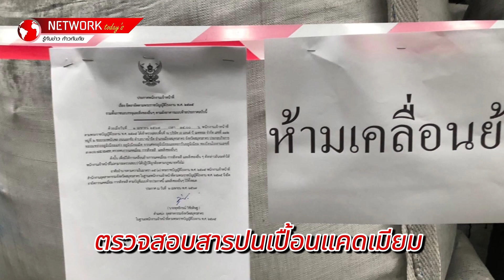ตรวจสอบสารปนเปื้อนแคดเมียม จ.สมุทรสาคร กรณีพบสารแคดเมียมกว่า 15,000 ตัน